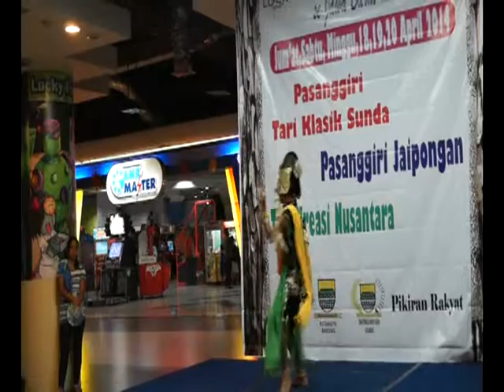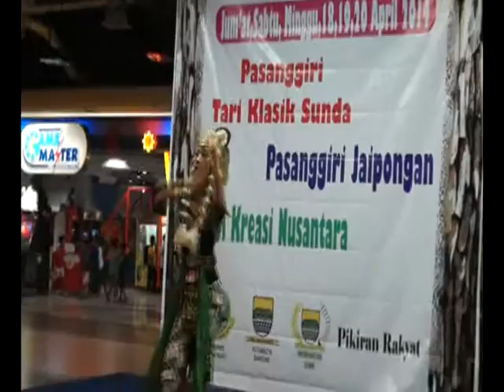Kota Bandung punya Budaya Seni Tari Tri Kandagan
kesenian tradisional indonesia yang patut dilestarikan oleh generasi muda sekarang